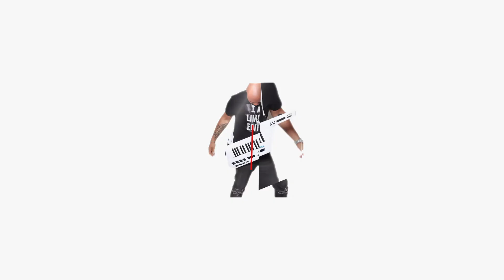Stage Right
Shout Out To @musikdr
Visuals by @kingdommarketingol